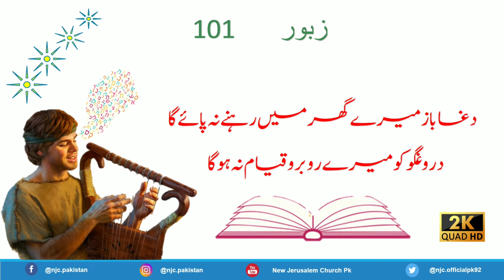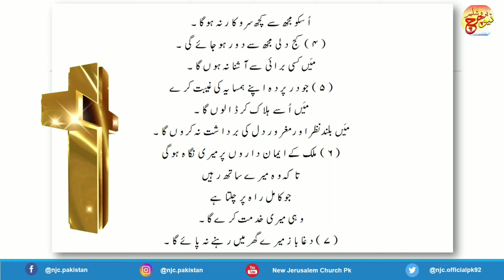Zaboor 101 - Psalm 101 URDU - Bible Study | 2KVideo quality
1 میَں شفقت اور عدل کا گیت گاؤں گا۔
اَے خُداوقند ! میَں تیری مدح سرائی کرونگا۔

2 میَں عقلمندی سے کامل راہ پر چلونگا۔
  تُو میرے پاس کب آئے گا؟
  گھر میں میری روِش خُلوصِ دل سے ہو گی ۔

3 میَن کِسی خباثت کو مدِنظر نہیں رکھونگا۔ مجھے کج رفتاروں کے کام سے نفرت ہے۔
 اُسکو مجھ سے کچھ سروکار نہ ہوگا۔

4 کج دِلی مجھ سے دور ہو جائیگی۔
میَں کسی بُرائی سے آشنا نہ ہونگا۔

 5 جو در پردہ اپنے ہمسایہ کی غیبت کرے
  میَں اُسے ہلاک کر ڈالونگا۔
  میَں بُلند نظر اور مغرور دِل کی برداشت نہ کرونگا۔

 6 مُلک کے ایمانداروں پر میری نگاہ ہو گی
 تاکہ وہ میرے ساتھ رہیں۔
 جو کامل راہ پر چلتا ہے وہی میری خدمت کریگا۔

7 دغا باز میرے گھر میں رہنے نہ پائے گا۔
دروغگو کو میرے رُوبروُ قیام نہ ہو گا۔

8 میَں ہر صُبح مُلک کے سب شریروں کو ہلاک کیا کرونگا
تاکہ خُداوند کے شہر سے بدکاروں کا کاٹ ڈالوں۔

Recently video:-
❤️ ZABOOR 23 _ Psalm 23